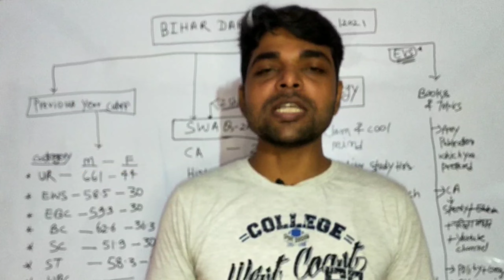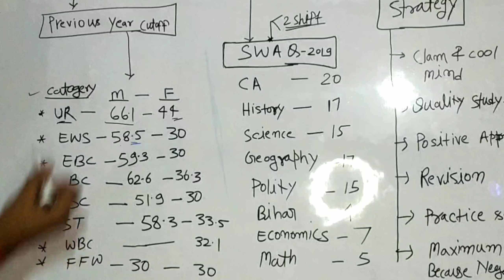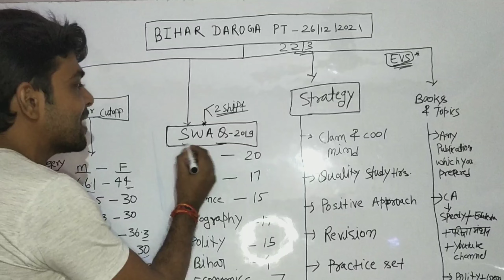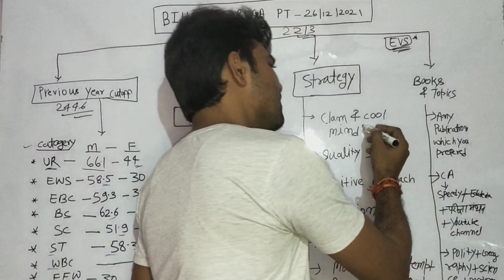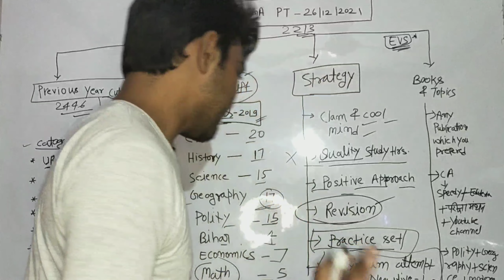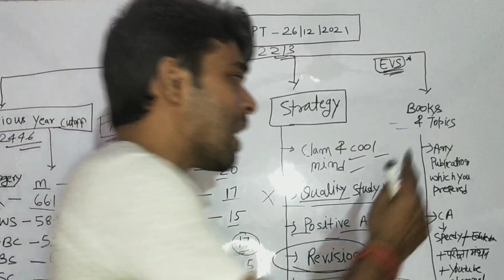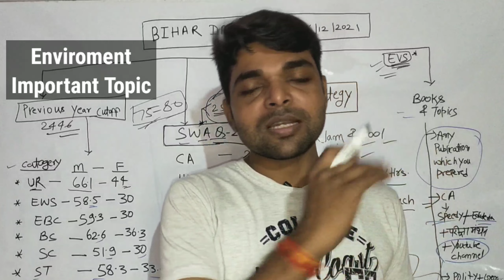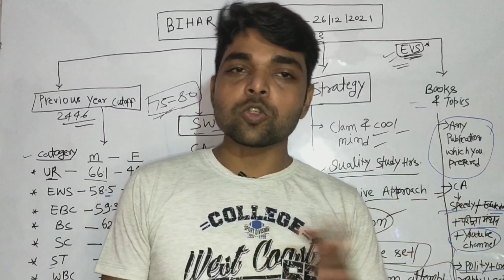Bihar Si 2213 PT। Cutoff। Strategy। Current Affairs। Important Book, Subject & Topic। Its DO or DIE।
"Amsingh Fondness"